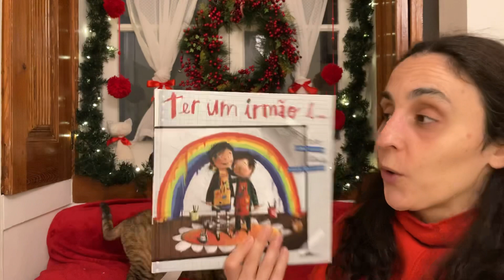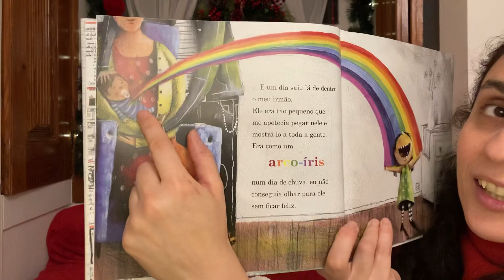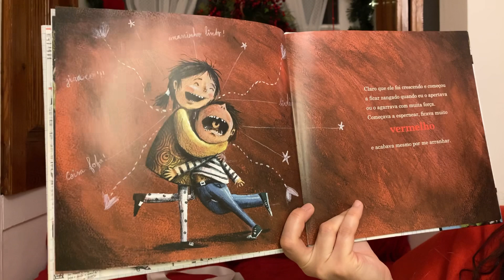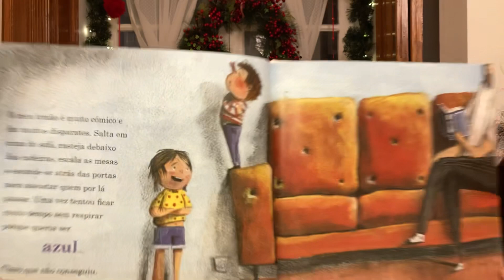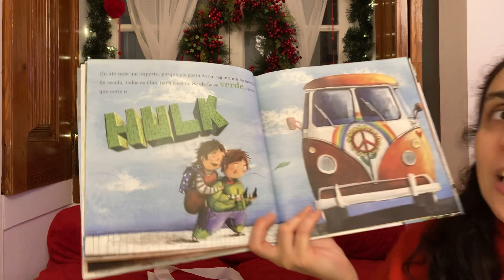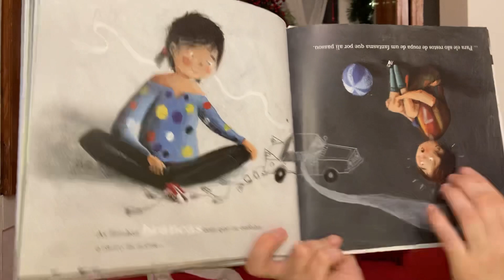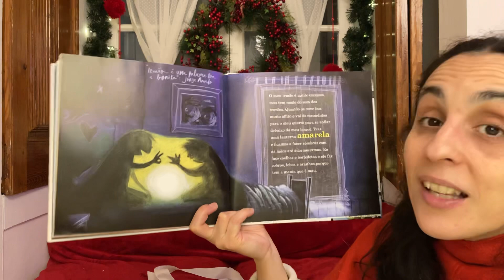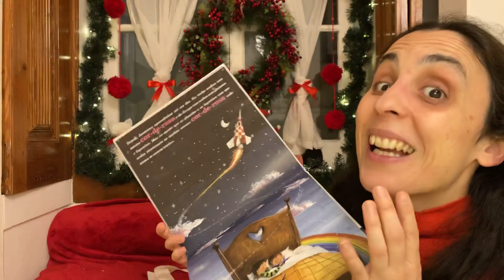Boa noite Histórias: Ter um irmão é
Para os vossos sonhos embalar vamos contar uma história de encantar... Ter um irmão é | Editora Booksmile| Hora do Conto: Aqui Há Gato

A relação entre irmãos às vezes não é tranquila, mas é sempre única e especial. Era uma vez a Carolina, uma rapariga que gostava de cor-derosa, lilás, violeta e todas as outras cores parecidas com estas. Um dia, a Carolina teve um irmão e descobriu que ter um irmão é tão giro quanto ter um arco-íris em casa.
Não é todos os dias que aparece, mas todos os dias vemos algumas das suas cores, e com isso ficamos felizes.

PARTILHEM! Se gostaram da nossa Hora do conto, e se desejam que esta história ou outra complete a vossa biblioteca familiar, podem comprar na nossa livraria (Santarém) ou visitar a nossa loja
Hora do conto com o Apoio: Município de Santarém